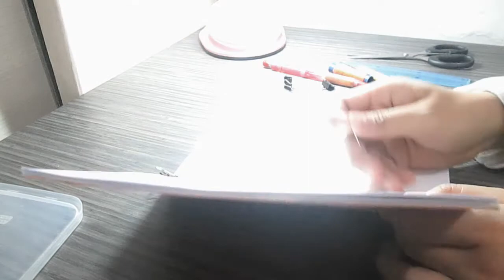Vlog. Making My Own Notebook, Simple Living Indonesia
Kali ini aku bikin DIY notebook buat catatanku.

Making notebook - Slow living - meaningful life vlog - home living - simple living - silent vlog - a day in my life